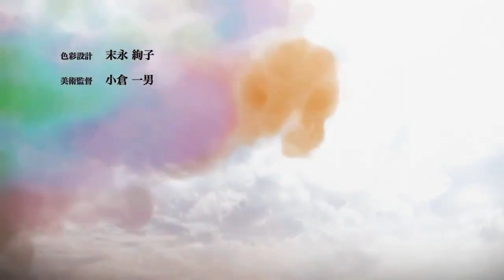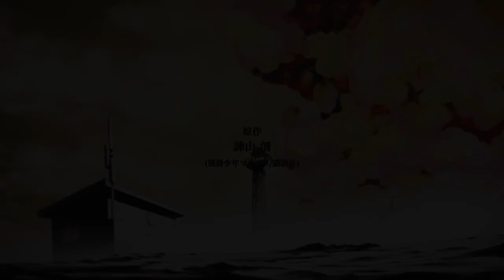HARDEST AOT S4 OP remix you'll probably ever hear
this is the most HARD Attack on titan Season 4 Opening remix you'll probably ever hear.

Hit my line! ~(˘▾˘~)